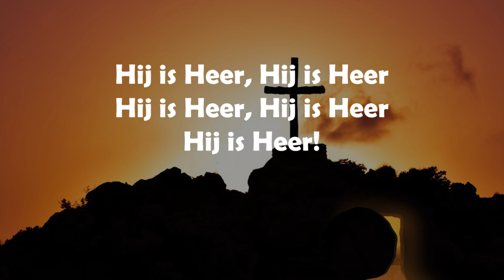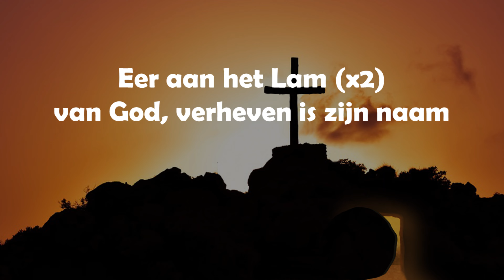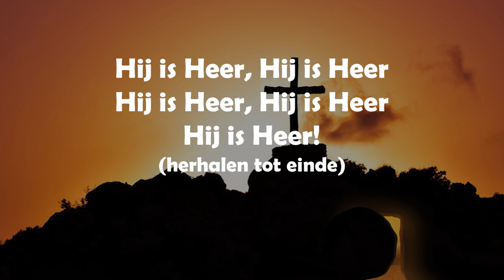Opwekking met tekst 199 Eer aan het Lam (versie 3)